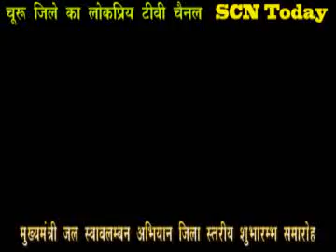SCN Today, Churu- जल स्वावलंबन अभियान कड़वासर गांव से शुरुआत